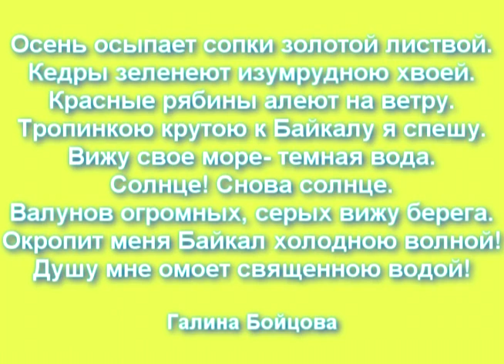Исмоиловы Хасан и Хусен - Разбуди душу